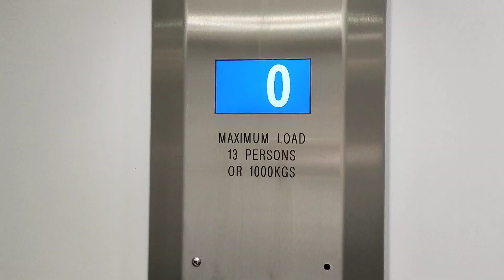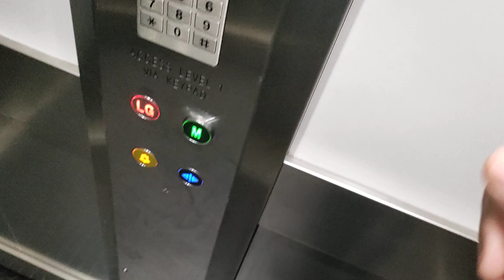Evans Lift @ Boots In Middlesbrough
Serial Number - C28240
Floors - 3 (B,G,1)